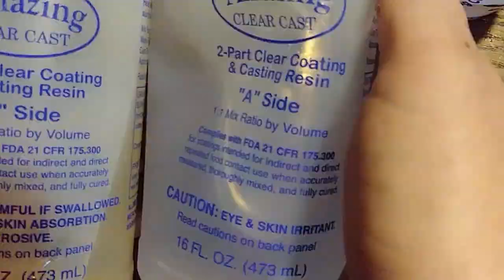Alpha 6 Tradesman Brush Box Customization - Resin Pour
Lizzie Fenwick goes through a sped-up process of how she customizes our Tradesman Brush Box using resin and metalflake to create a smooth surface that can later be painted on.